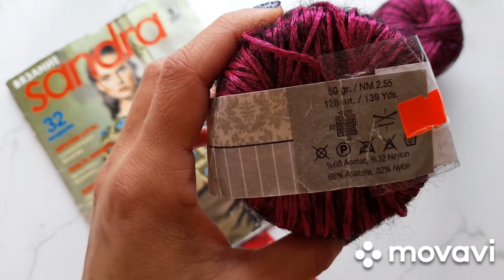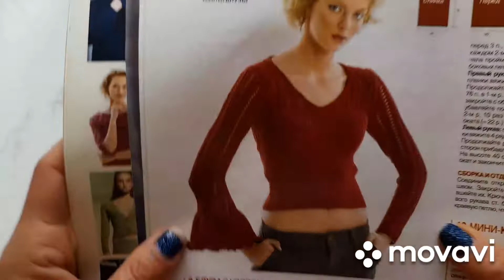Триостарты мая 2022/ 3 старт/ женская маечка 😊